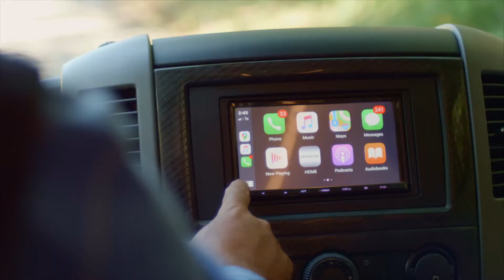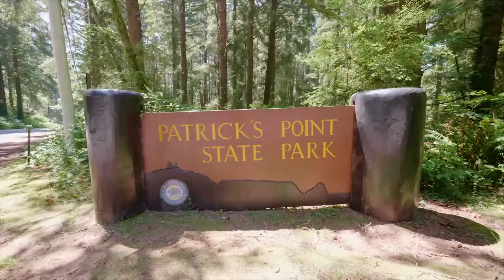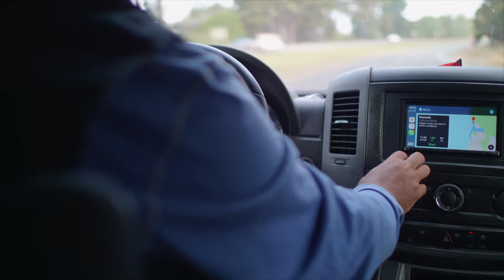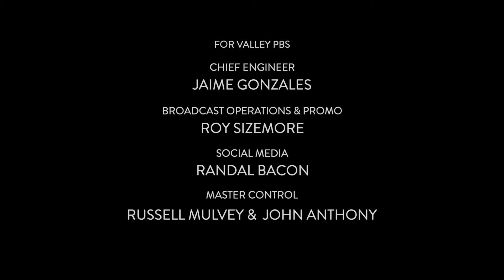California North Coast Redwoods - Outside Beyond The Lens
A road trip to northern California reveals the beauty of old-growth coastal redwood groves, rugged shorelines and a series of state and national parks.